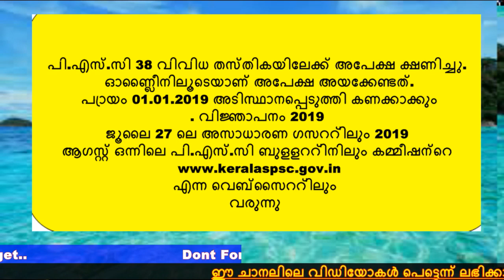KERALA PSC പി എസ് സി വിവിധ തസ്തികയിലേക്ക്അപേക്ഷ വരുന്നു jOB ALERT NOTIFCATIONS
►Notification:
►Apply Online: